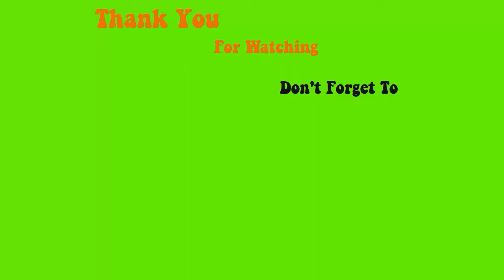Ombre and Đánh Chrome Cofffin Shape D1 A1 N14 - Tinh Yeu Nails